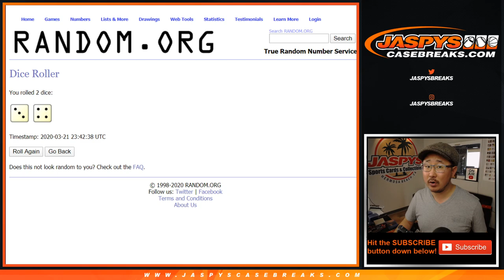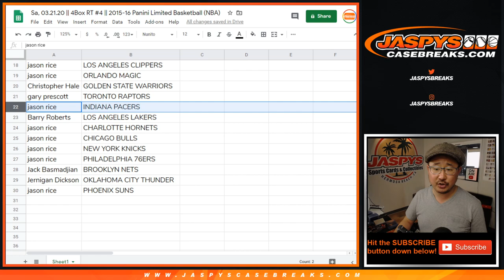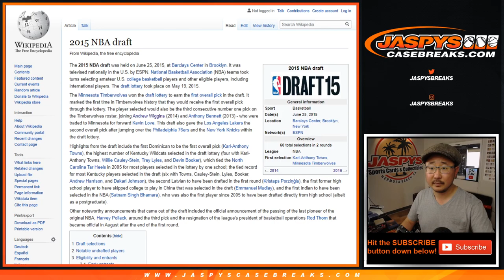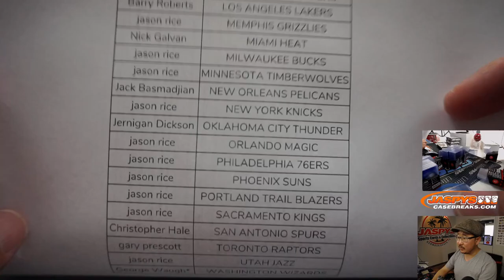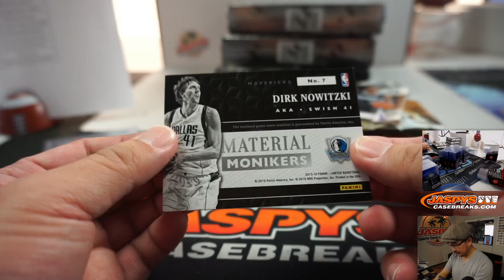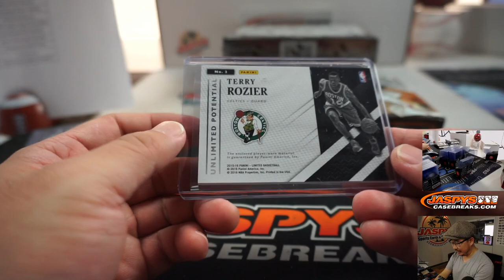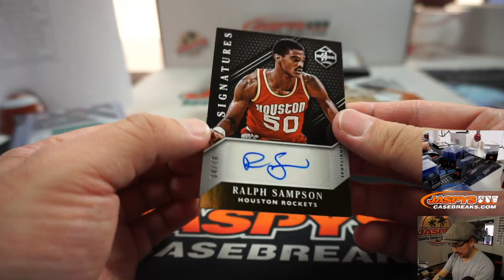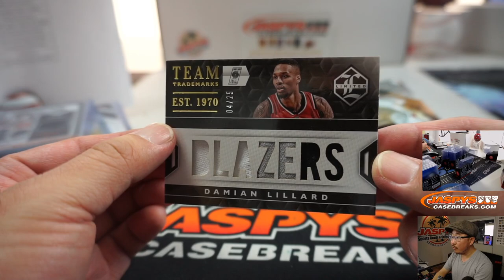Sa, 03.21.20 || 4Box RT #4 || 2015-16 Panini Limited Basketball (NBA)